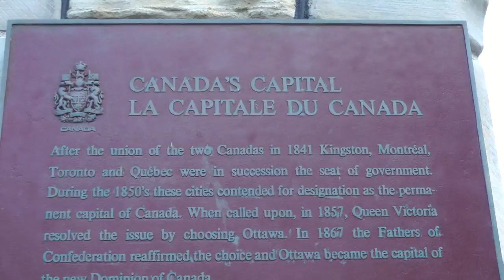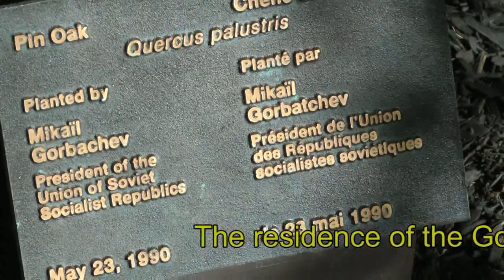Ottava+1000 Islands+ Toronto Part2